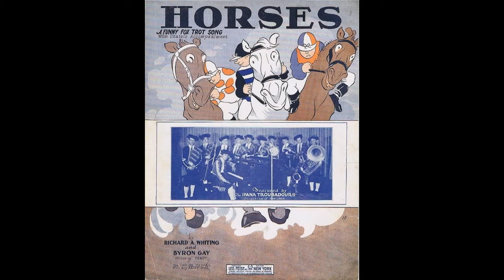California Ramblers - Horses (GREAT Rollini solo!)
The California Ramblers (as the Golden Gate Orchestra) play the comedy song "Horses", featuring a superb chorus shared by Adrian Rollini on bass sax and the underrated trombonist Abe Lincoln. Despite the banality of the song itself, what happens between Rollini and Lincoln is so sublime that one almost forgets the insistent, repetitive vocal informing us about "horses, horses, horses, horses - horses, horses all the time"! The hot alto sax solo before the vocal is by Bobby Davis. The brief trumpet solo after the vocals is by Roy Johnston.

106794-A     Horses     Pathe 36428, Perfect 14609

The song makes reference to "Barney Google", a popular cartoon character of the time. The "Barney Google" cartoon strip also featured the hapless horse "Spark Plug", who was invariably slow off the mark on the racetrack! The comic strip debuted on June 17, 1919, and its rapid rise in popularity led to animation films and, in 1923, a popular song of the same name, which was recorded by many dance bands. A less successful song inspired by the cartoon was "Come On, Spark Plug!", also from 1923.

These acoustic Pathes/Perfects are problematic when it comes to audio restoration because they contain a large and obtrusive amount of "rumble". Ironically, although they contain a lot of rumble, the bass response is always weak. Trying to boost the bass signal while removing the rumble is certainly not easy, but I have removed as much of the rumble as is possible without disturbing the wanted audio signal (i.e. the music!). The reason for the high degree of rumble and the weak bass signal is due to the fact that these Pathes/Perfects are "pantographic" recordings. They were acoustically recorded onto large size "master" phonograph cylinders. Specifically, a 5 inch diameter, 4 or 6 inch long wax cylinder, rotating at a high speed, would be recorded on. Then, this "master" cylinder would be placed on the mandrel of a duplicating pantograph machine that would be played with a stylus on the end of a lever, which would transfer the sound to a wax disc master, which would be electroplated and the resultant "metal mother" used to form "stampers". These stampers were then placed into the moulding press and numerous copies of the 78 rpm disc would be produced. As noted above, this system resulted in some fidelity reduction and rumble.